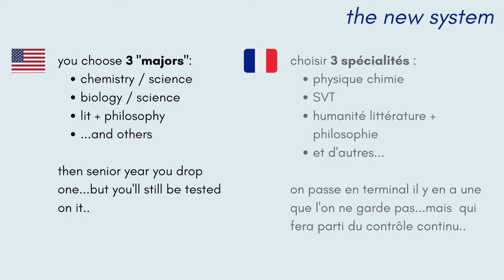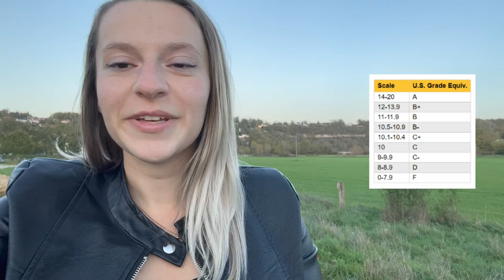american vs french high school (9 differences i've noticed)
bonjour ! my name's lyndi, and i've lived in france for 5+ years. from studying and teaching in french "lycée," today we're talking about the biggest differences i've noticed between american and french high school ! 🇫🇷

💬💬  have you ever studied in a french or american high school ?? let me know about your experience in the comments below^^

time stamps:
00:00 intro / french vs american high school
00:21 class schedule
00:38 school lunches
1:45 sports / school spirit
2:49 PROM / bal
3:22 substitute teachers
3:52 lockers
4:14 choosing a major / curriculum / internships
5:40 marks / grading scale
6:15 yellow school busses + driving to school